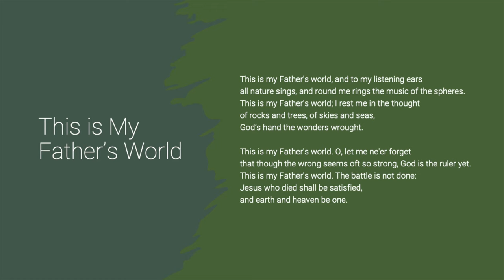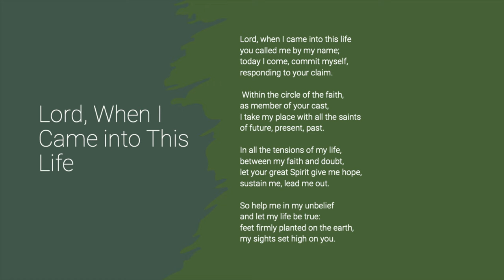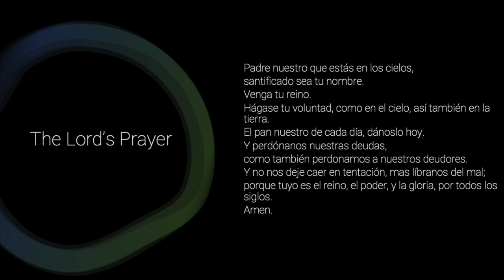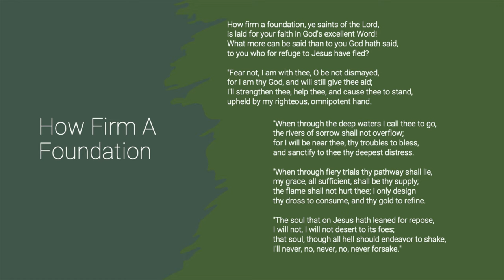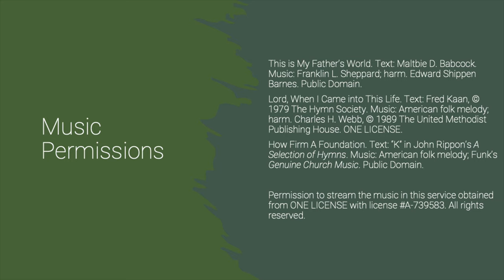Worship at Westminster Sunday January 30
Welcome to worship at Westminster Presbyterian Church! We're so glad you are joining us online.

At Westminster, we offer two forms of online worship: a live option, usually via Zoom, and a recording of that service, posted the following week here on our channel. If you would like to receive the Zoom link for worship, please email the church office.

Worship Leaders:
Rev. Madeline Hart-Andersen
Cindy Piatt, Reader
Keri Brinegar, Violin
Michael Brinegar, Cello
Steven Brinegar, French Horn
Rob Johnson, Oboe

Music Permissions:
This is My Father’s World. Text: Maltbie D. Babcock. Music: Franklin L. Sheppard; harm. Edward Shippen Barnes. Public Domain.
Lord, When I Came into This Life. Music: American folk melody; harm. ONE LICENSE.
How Firm A Foundation. Text: “K” in John Rippon’s A Selection of Hymns. Music: American folk melody; Funk’s Genuine Church Music. Public Domain.
Permission to reprint and stream the music in this service obtained from ONE LICENSE with license A-739583.

Liturgy:
English Scripture: NRSV
Las Escrituras: Dios Habla Hoy